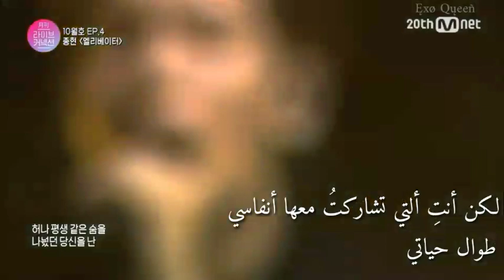종현「Jonghyun _ Elevator」Arabic Sub مترجمة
جونغهيون يتكلم مع نفسه في هذه الأغنية "يتحدث إلى إنعكاسه في مرآة المصعد".